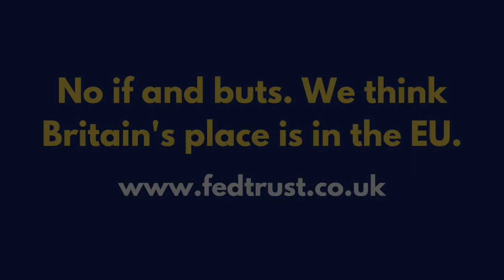Post-Brexit Britain and the Ukraine War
In this latest Federal Trust video, the Trust’s Director discusses with Professor Richard Rose the impact of the war in Ukraine on the UK’s geopolitical standing. They conclude that the current British government will not be able to manage effectively the geopolitical challenges posed to post-Brexit Britain by the war in Ukraine.

SPEAKER:
Richard Rose is professor of public policy at the University of Strathclyde Glasgow and a visiting fellow at the European University Institute Florence and the Wissenschaftszentrum Berlin. In his new book, "How Sick is British Democracy? A Clinical Analysis" (published by Palgrave Macmillan he gives a mixed verdict: it is healthy in parts, but mentally unbalanced in promoting a global Britain through a domestic foreign policy. The shock of a hung Parliament with the Scottish National Party holding the balance would remind Westminster it cannot ignore powers beyond it.